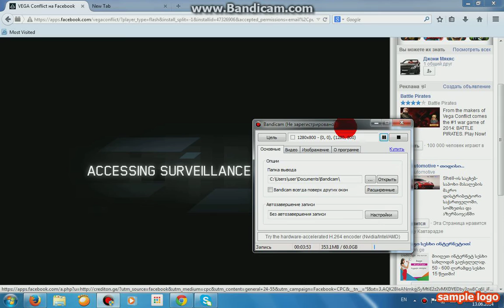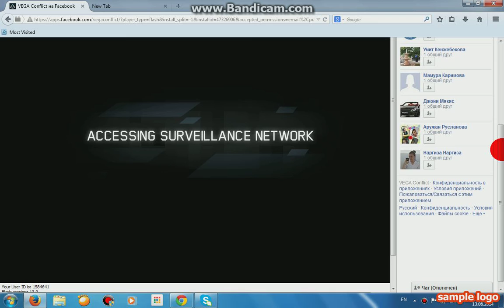base Koxre GG x 4-blitz attak Praetorian GPK NOOB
he considers himself a winner ???)))